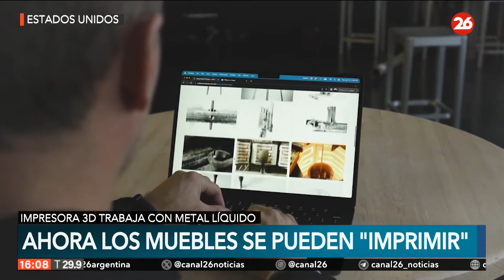EEUU | Ahora los muebles se pueden "imprimir"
👉 Se llama impresión de metal líquido  e implica dirigir aluminio fundido a lo largo de un camino predefinido hacia un lecho de pequeñas cuentas de vidrio.